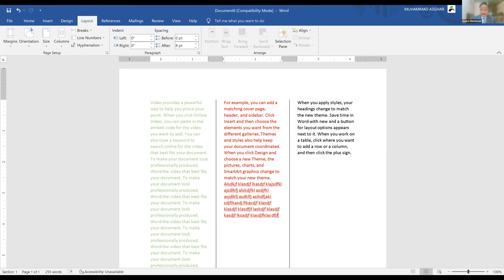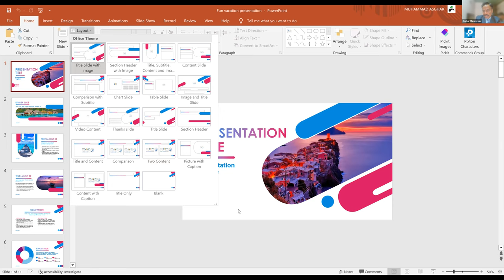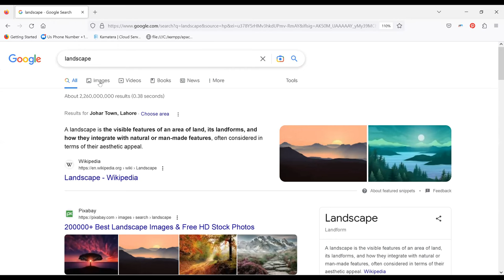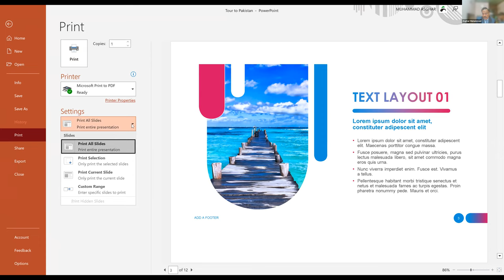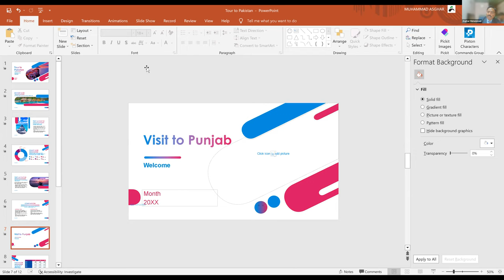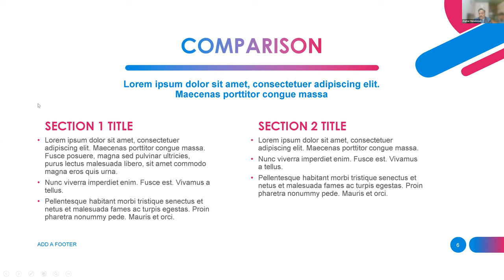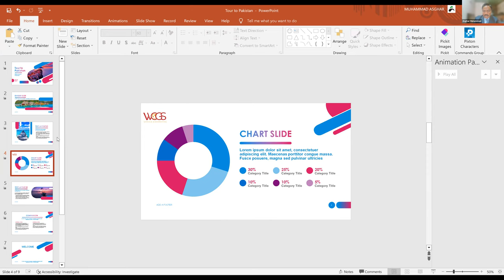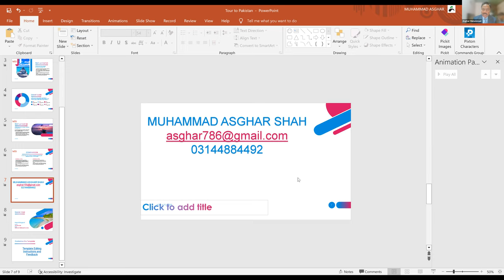Microsoft PowerPoint by Muhammad Asghar Lecture 3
Microsoft, PowerPoint, Microsoft PowerPoint, PIMPD, MPDD, Lectures, Microsoft PowerPoint by Muhammad Asghar Lecture 3